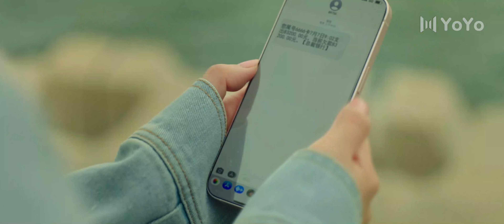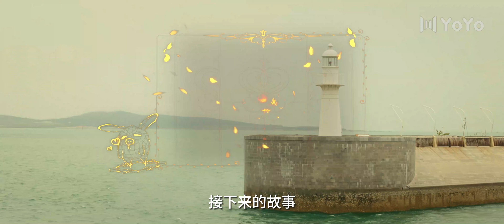【FULL】Love in The Hotel【老板今天還開房嗎】EP14 女服務生與酒店霸總的畸形愛戀#爱情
中文名：今天總裁順利退房了嗎
DRAMA NAME:Love In The Hotel
主演：許夢圓、扈帷、林凡、李梓澤
導演：戴希帆
劇情簡介：
女主意外穿進霸總宇宙中心-內瓦蘭德皇家酒店，她的任務是要不惜一切拆穿自己策劃的原小說中爛大街霸總套路，拆散原本的霸總CP設定。然而由於系統BUG及有限預算，沒想到每一任總裁不僅長著同一張臉，還記憶串聯。面對各式霸總的刁難，女主見招拆招，最終發現他們竟都是內瓦蘭德酒店總裁男主的分身，而自己也不知不覺間與總裁上演了一場又一場愛情冒險。 ⭐️